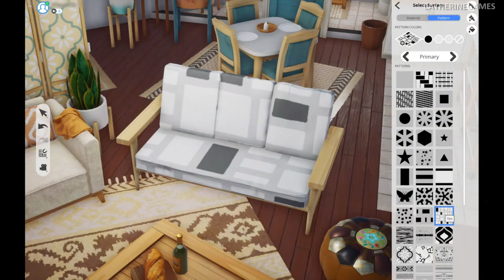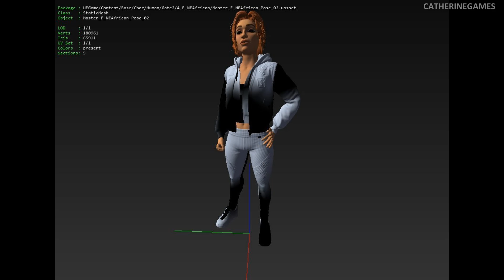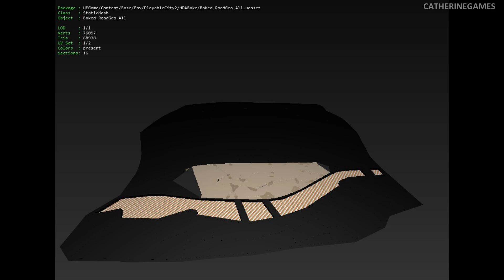*NEW*SIMS 5模擬市民5大量實際遊玩影片流出!人物樣子?!😱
SIMS官方正式宣布The Sims 5模擬市民5: Project Rene!還展示了SIMS 5模擬市民5的早期遊戲開發畫面! 近期又有SIMS 5模擬市民5的實際遊玩影片流出，包含遊戲地圖社區樣貌、公寓型態、家具物品近距離樣貌、與疑似人物模型等。你們對於The Sims 5模擬市民5有什麼想法與期望?

⬇️Follow我分享日常生活!

0:00-0:57 Intro
0:58-12:11地圖環境家具
12:22-14:06 人物模型?
14:07-15:42 結語